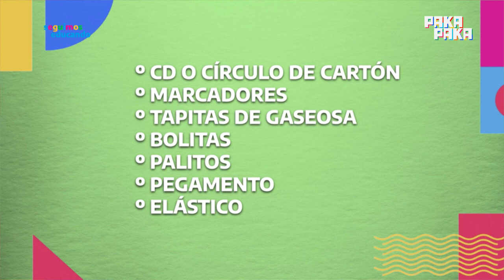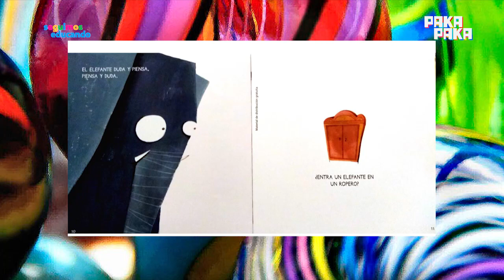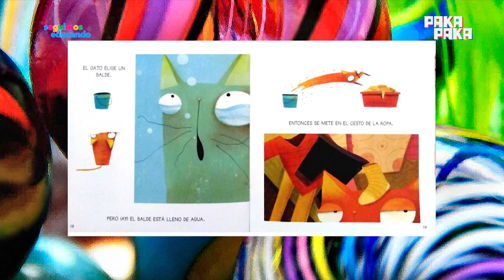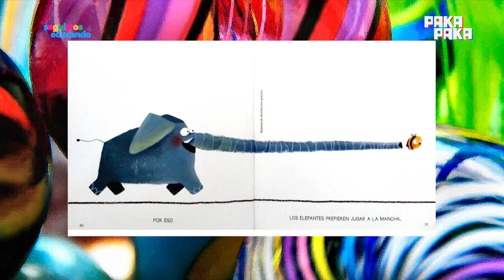Seguimos educando - 22 de mayo - INICIAL - Pakapaka